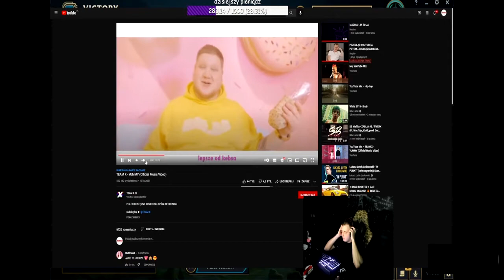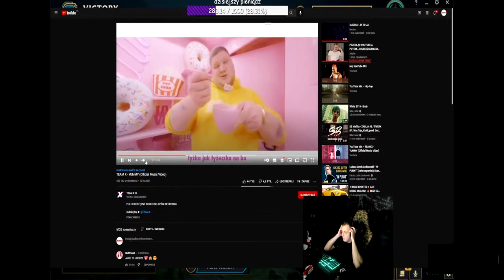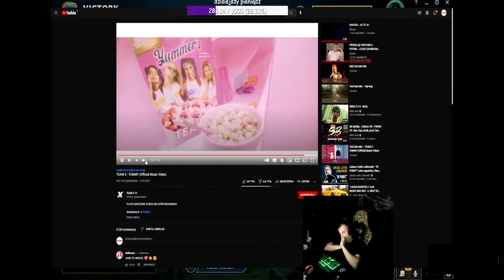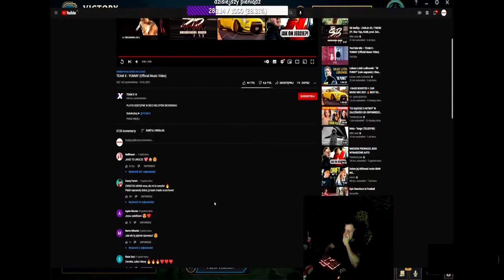NITRO REAKCJA NA NOWĄ PIOSENKE TEAMU X - YUMMY